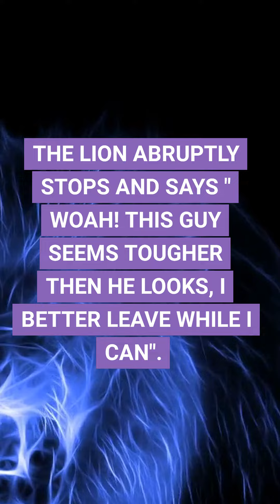A lost dog and a lion...